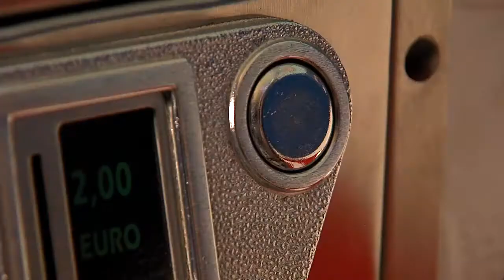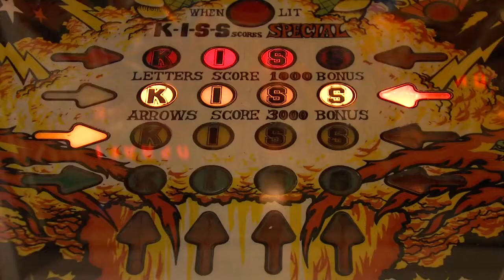Kiss I Pinball Flipper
Dank an Frank für die Einladung. An dem Abend konnte ich ein Stück Kindheit filmen. [QUICK GUIDE #10]